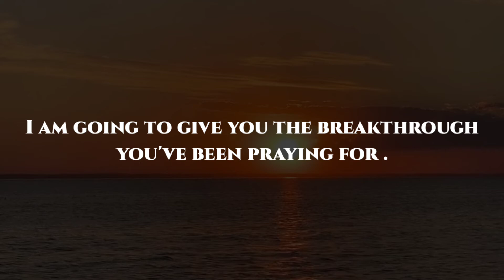DON'T GIVE UP 🛑God Message For You Today|God Helps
Your queries🔻
1-God message for me today
2-God message for you
3-God message for me
4-God message
5-God's message today
6-God message for you today
7-God's message
8-God blessings message
9-God's message for me today
10-Message from god
11-Message of god
12-God thoughts
13God's message for you
14-Urgent message from god
15-Message from the universe
16-Universe Message
17-Jesus quotes
18-Jesus message
19-Faith quotes
20-Faith god quotes
21-Life quotes
22-Christian Motivation
23-God Blessings message
24-Joel Osteen
25-Bible quotes
26-Bible message
27-Quotes god
28-Bible god quotes